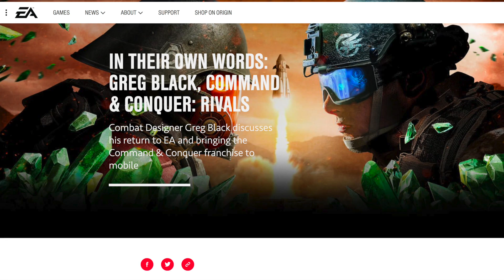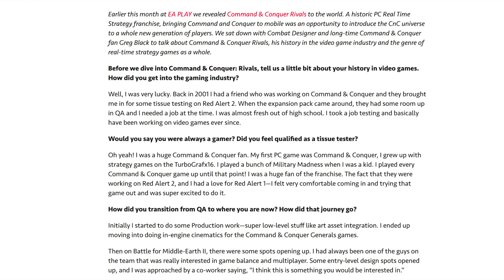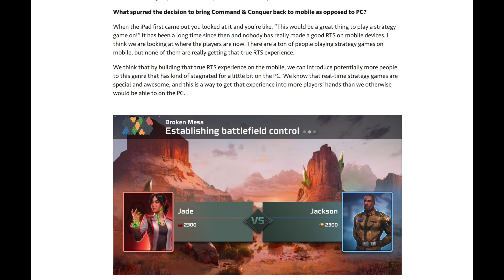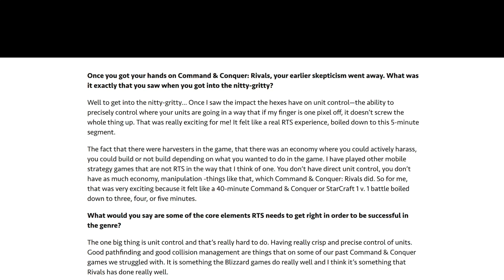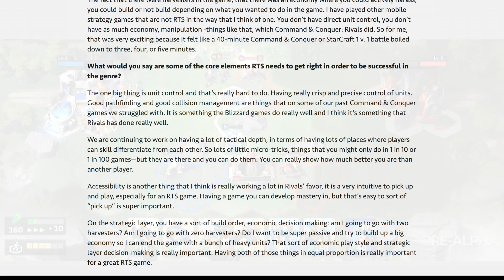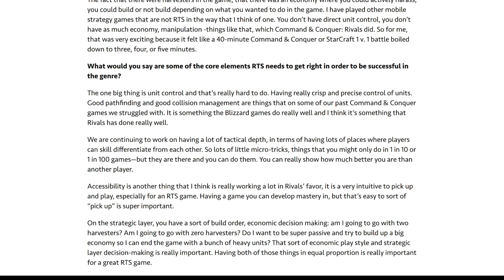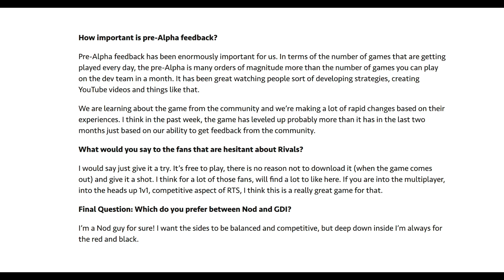EA THINKS YOU'RE STUPID | C&C Rivals Disgrace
▼ Q&A▼

Q: What is your current PC build?